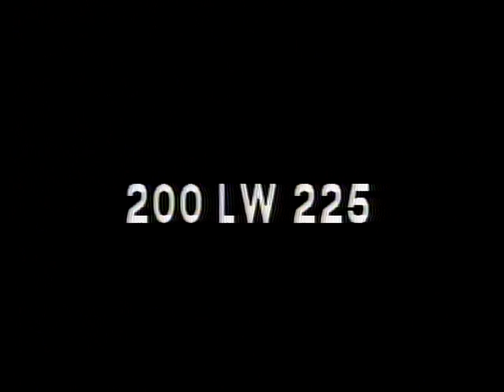LONGINES CHRONOSCOPE WITH LEO MATES